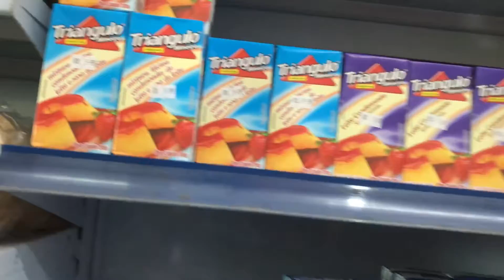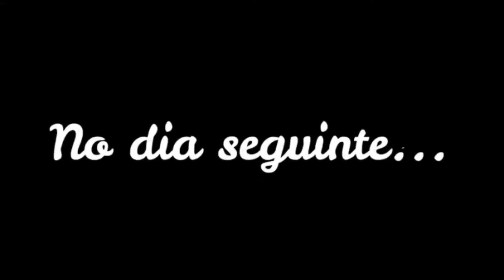REGRA DE 1 MINUTO PARA DONAS DE CASA, ANIVERSÁRIO MARIDO, CHOVEU MUITO🌧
Oii amores tudo bem?
espero muito que gostem de passar esse dia comigo